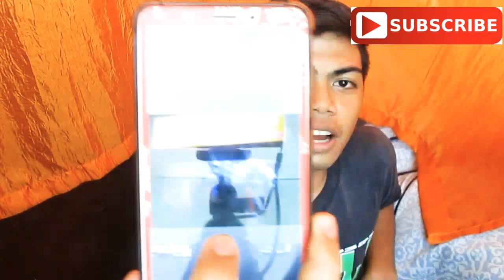Random Vlog (Na Nauwi sa Pa Shout Out😅)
Hi mga ka beks unti unti na po akong bumabawi sa inyo sobrang na miss ko talagang mag vlog and this video ay random vlog lang naman sana magustohan nyo parin salamat😘😍